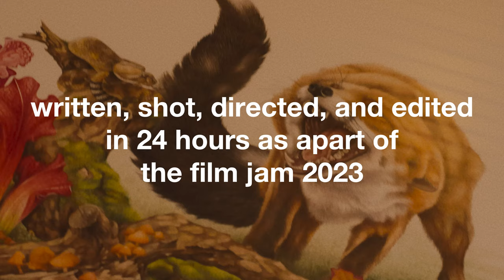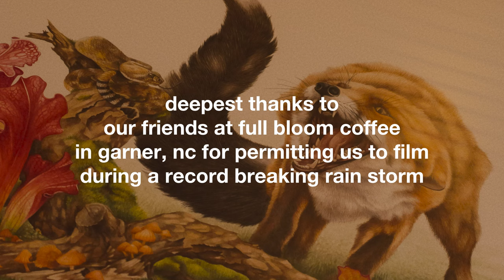Bellerose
Written by Jackie Duve, Sebastian Bell, Wyatt Mallon, and Nate Grady
Directed by Wyatt Mallon and Nate Grady
Edited by Nate Grady

Starring
Sebastian Bell
Jackie Duve

This short film was written, shot, and edited in 24 hours.

Made at The First Annual Filmjam on December 17th, 2023.